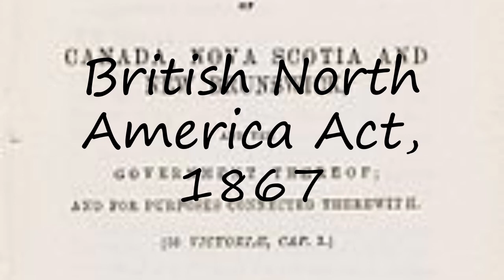How to pronounce British North America Act, 1867 in English?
to speak in yourself British North America Act, 1867 and let us know how it done according you! :) Want to teach us how you name is pronounced? and let us know! Do you have a pet or a favorite animal? Searching for a nice baby name with meaning? How to pronounce British North America Act, 1867 in English? say British North America Act, 1867! How to say British North America Act, 1867. How to pronounce British North America Act, 1867 correctly.  Learn the pronounciation British North America Act, 1867! Expand your vocabulary, learn British North America Act, 1867 word. Use this free pronunciation guide to practice words at a time. Learn for free. Thank you for viewing, please like or subscribe! hoe om te sê, si të thuash, እንዴት እንደሚናገር, wie sagt man, comment dire, come dire, como dizer, как сказать, nasıl denir, cómo decir, 怎么说,